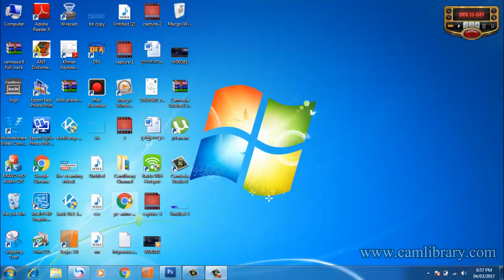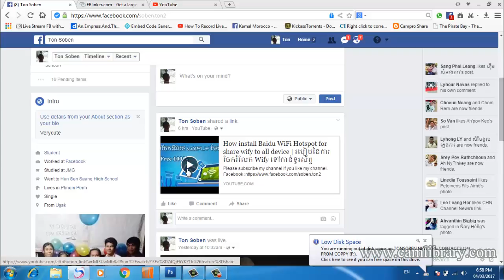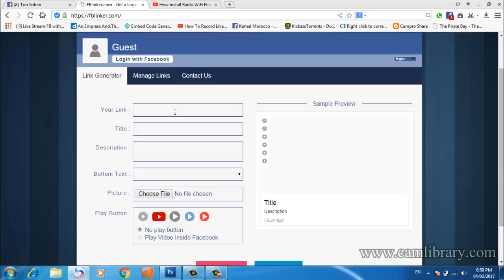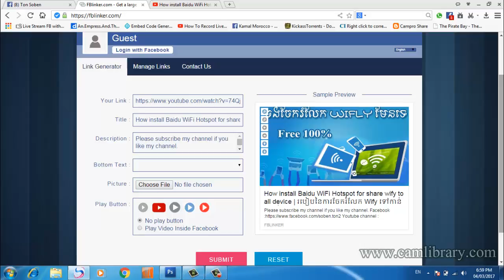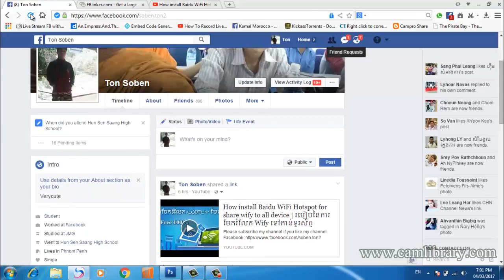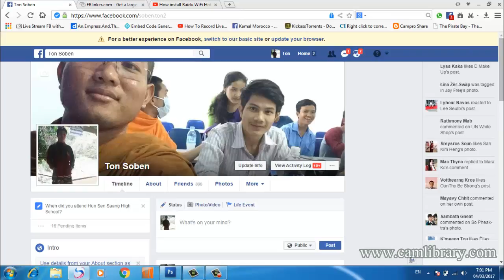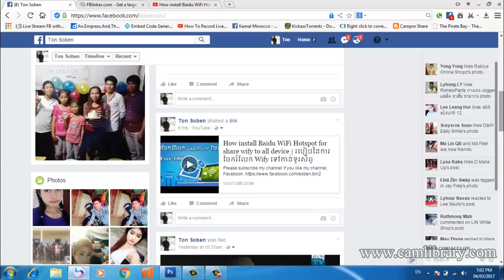How to make big thumbnails form youtube to facebook easy